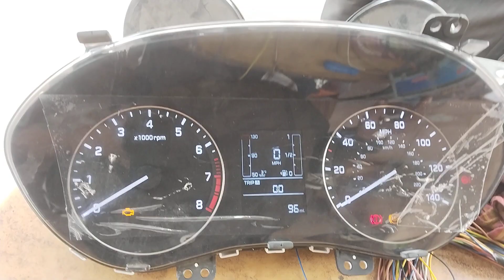24 January 2024